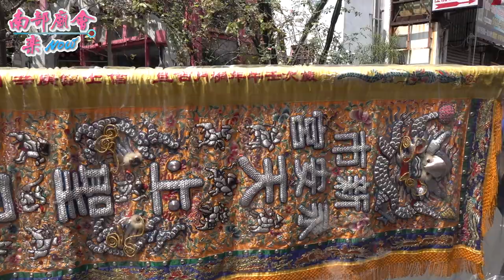03/20 (六) 新市永安宮 慶贊台南市 府城水仔尾開基天后祖廟 天上聖母三朝慶成祈安清醮大典恭送天師回鑾遶境